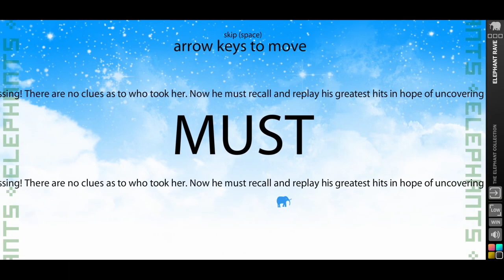The Elephant Collection - Achievement Death [Demo | Steam PC Gameplay]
Playing through part of the gameplay demo for The Elephant Collection, a collection of classic flash games, now remastered into one (elephant-sized) package! The demo has three games - Rave Game, This is the Only Level, and Achievement Unlocked, and I played some of each.

Rave Game: Majority of the flashing lights, here. Did two tries at it (the initial one, and one as I was figuring out another game).
Achievement Unlocked: Didn't get all the achievements, but got some of them? Some are a bit... obscure.
This is the Only Level: Got up until the game uhhhh... crashed on me, around level 25 or so. Some of the requirements are obscure (like the one to go back to the main hub), some are just annoying to do.

You can wishlist The Elephant Collection on Steam now, and try the demo out for yourself!